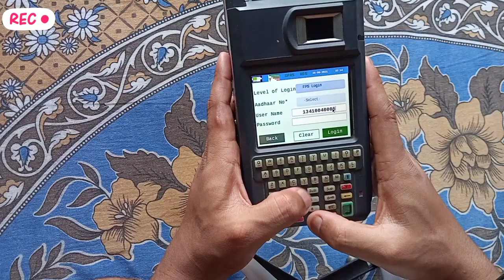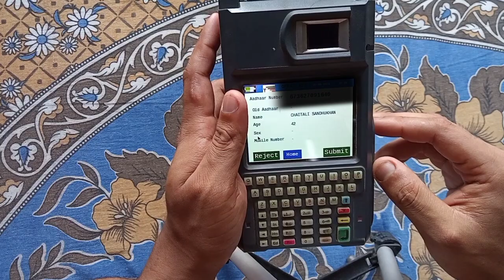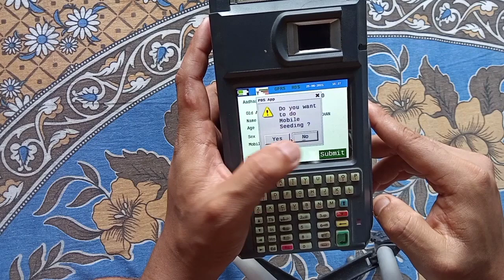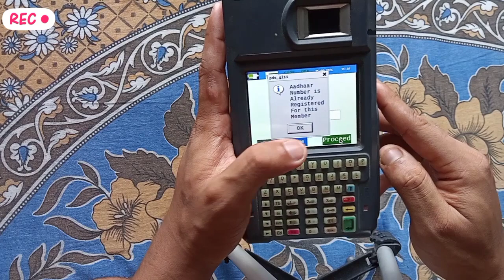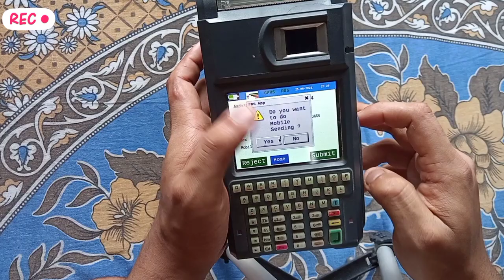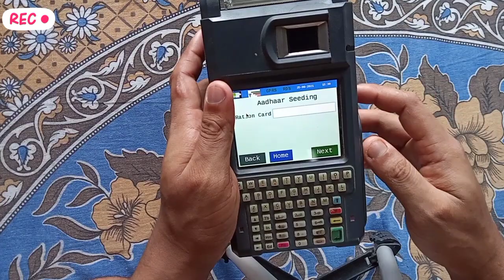How to Link Ration Card & Aadhar Card through E-Pos Machine | WBPDS Aadhar Seeding By E-Pos Machine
Online Mobile Number Link With Digital Ration Card || Aadhar Card Link With Digital Ration Card 2021

Keywords-
link ration and aadhar
latest update on ration card
how to link aadhar with ration card
mobile number link with ration card west bengal